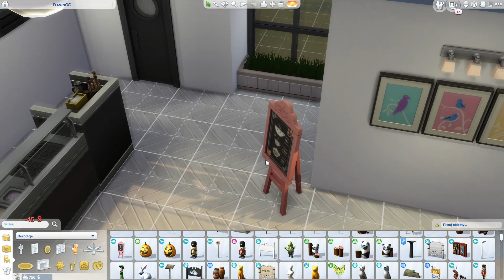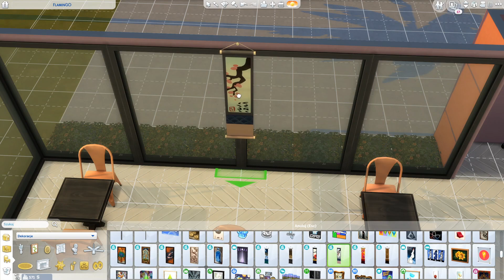Wreszcie plony! | Zjedzmy u Wandy #4 | Sims 4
Święto zbiorów się przedłużyło. I dobrze!
Rozgrywka głównie opiera się o pakiet rozgrywki „Zjedzmy na mieście”.
! Jeśli masz jakiekolwiek pytania, to zapraszam:
↓Posiadane rozszerzenia do Simsów↓
TS1: wszystko
TS2: Pełna Kolekcja na Origin
TS4: aktualnie wszystko oprócz Wampirów i StrangerVille.

Origin: Marticore